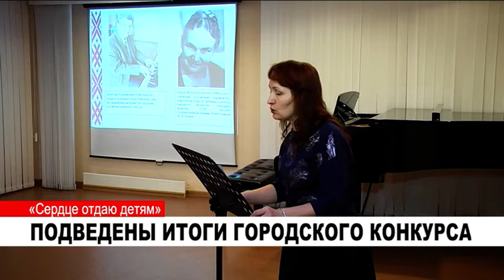ПОДВЕДЕНЫ ИТОГИ ГОРОДСКОГО КОНКУРСА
Подведены итоги городского конкурса «Сердце отдаю детям». Лучшим педагогом дополнительного образования в сфере культуры признана директор детской художественной школы Елена Поникарова.